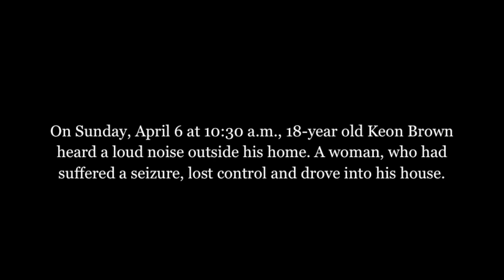A Hero's Tale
Heroes don't only exist in movies or comics, often they are ordinary people that do extraordinary things. When East Chicago Central football captain and class president Keon Brown heard an alarming crash coming from outside, the first thing he did was grab his brother and sister and lead them to safety. After that, the events that unfolded are inspiring, almost unbelievable.